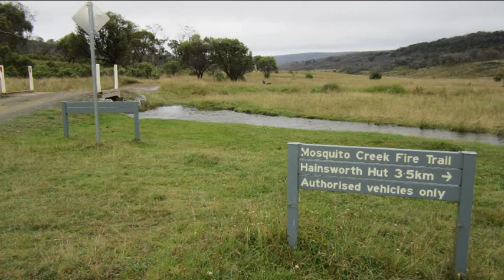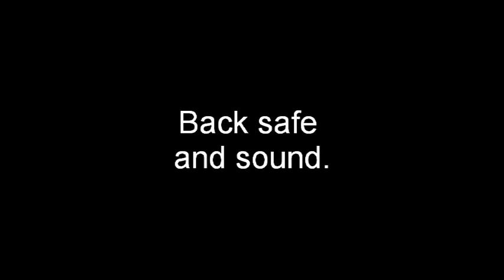Mountain bikepacking Talbingo in the NSW Australian snowy mountains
On this trip we had to abandon our original route due to extensive flooding in the region and swollen rivers cutting us off. Once again the alpine huts kept us dry (Pockets Hut and Hainsworth Hut). A very unique trip. Swollen rivers, wet brumbies, those fantastic alpine huts, and of course great mates to ride with.